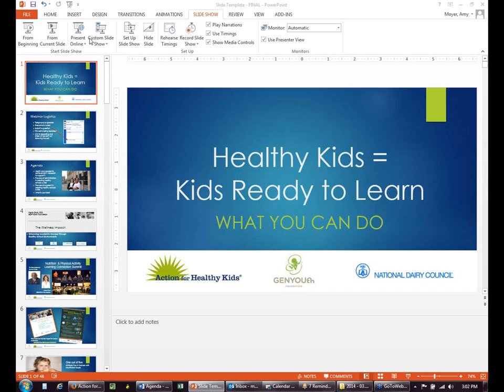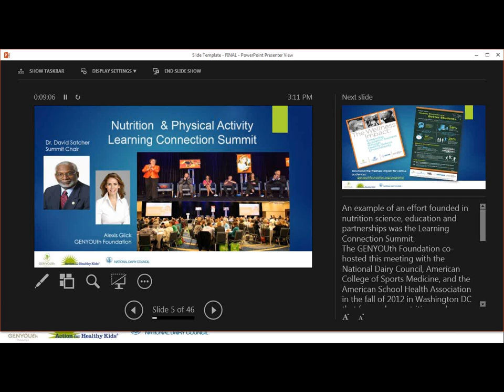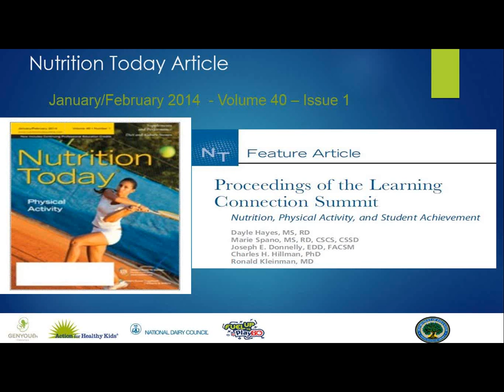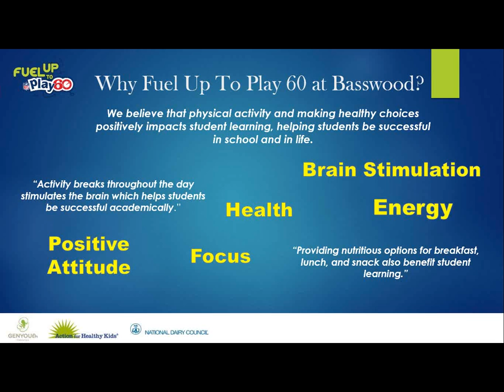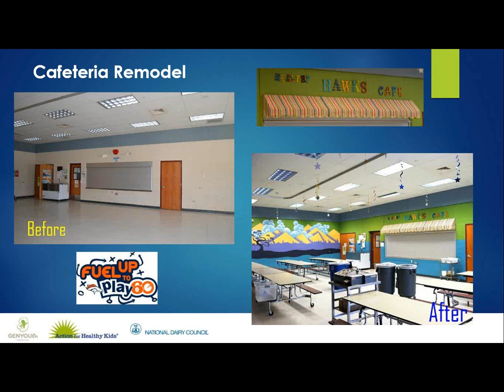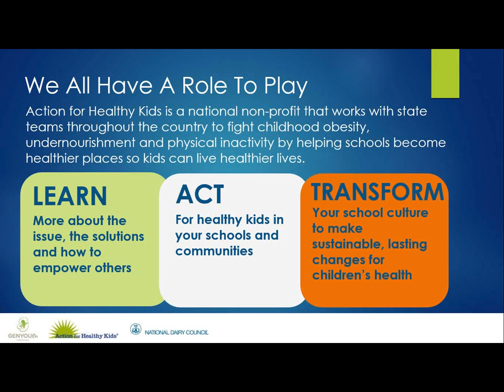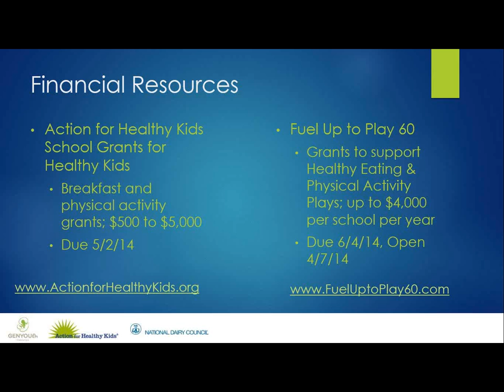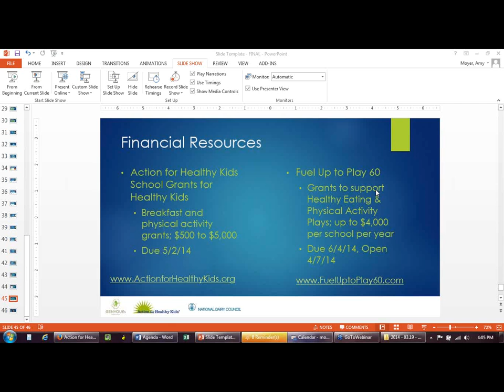Webinar: Healthy Kids = Kids Ready to Learn: What You Can Do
Research tells us that fit and healthy children perform better in the classroom, but it's a challenge to find ways to keep your kids healthy when so much of our culture isn't.  Listen to this 60-minute session to arm yourself with the latest research connecting health and academics; then uncover ways that you can play part in shaping a healthier school community.  We all have a role in building healthy school communities and healthy kids. Presented by Action for Healthy Kids, National Dairy Council, and GENYOUth Foundation.